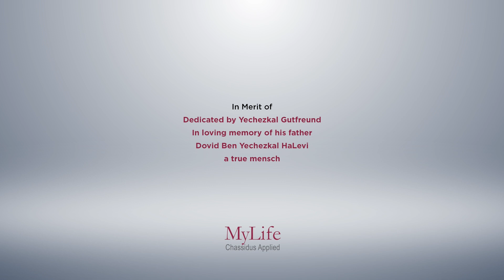Ep. 424: How Should We Respond to the Latest Bout of Antisemitic Vitriol?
SPONSOR A MYLIFE: CHASSIDUS APPLIED EPISODE, OR EXPLORE OTHER GIVING OPPORTUNITIES

THIS WEEK'S TOPICS:
• Chassidus Applied to Chof Cheshvan
   o What is the connection of the Rebbe Rashab to Keser? 02:45
   o What were the Rebbe Rashab’s two main contributions? 04:10
   o Why is the 5th Chabad Rebbe called the Rebbe Rashab? 09:58
   o What was his most important teaching? 13:12
   o What can I do differently to manifest and reveal the blessings of the Rebbe Rashab that the students in his yeshiva would be successful? 17:55

• Chassidus Applied to Chayei Sarah
   o Why is the chapter called Chayei Sara when it discusses her death? 25:40
   o What is true life? 26:53
   o Are there any lessons that singles can learn from Eliezer's successful mission in finding Rivkah for Isaac? 30:14

• Why did G-d bless the patriarchs with mundane things like children and land, and not something more spiritual, such as the world to come? 34:27
•  If the patriarchs had difficulty raising their children properly, what chance do we have with ours? 36:58
•  What parenting lessons, if any, can we learn from the patriarchs and matriarchs? 37:10
•  What does it mean that Abraham's children will be like the stars?  41:42
•  Is it appropriate for frum women and girls to wear nose rings today as they did in Biblical times? 43:35
•  What is the difference between the head covering for women in Judaism and the head covering in Islam?  45:19
•  How should we respond to the latest bout of antisemitic vitriol? 48:06

•  Follow-up
    o If Abraham could have saved Sodom with just 50 righteous people, why were the Jews not spared during the Holocaust with many more than 50 righteous? 59:47
    o Did Lot speak loshon ha’ra when he said that most of the people in Sodom are wicked?  01:02:02

• Is Lee Zeldin’s loss a heavenly sign that he is being punished and publicly embarrassed for marrying a non-Jew? 01:03:02

MyLife: Chassidus Applied is a weekly video webcast candidly answering questions from the public about all life matters and challenges, covering the entire spectrum of the human experience. The objective of the program is to provide people with inspired guidance and direction, empowering them to deal with any issue they may face. MyLife demonstrates how Chassidus provides us with a comprehensive blueprint of the human psyche as a microcosm of the cosmos, and offers us all the guidance we need to live the healthiest possible life and build nurturing homes and families, bringing up the healthiest possible children, emotionally, psychologically and spiritually.